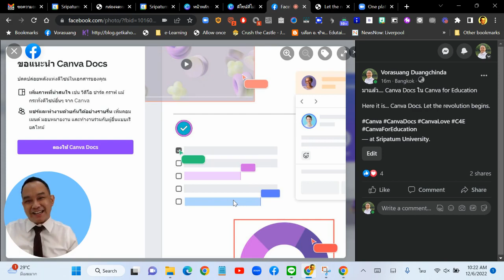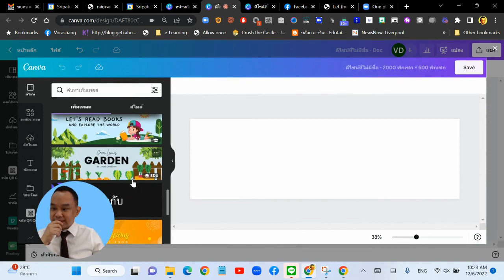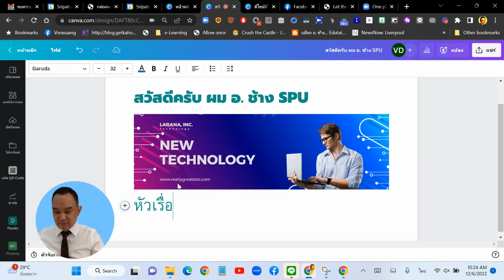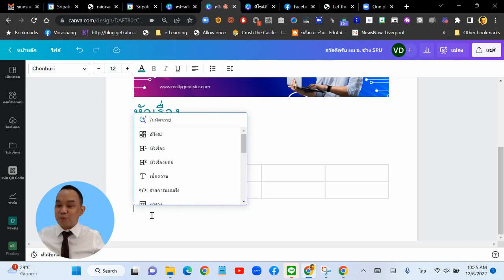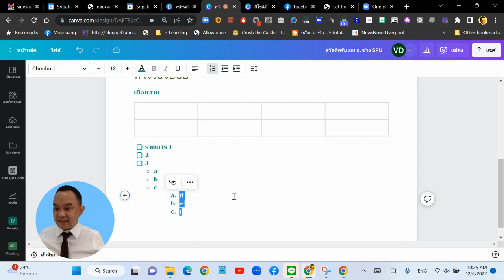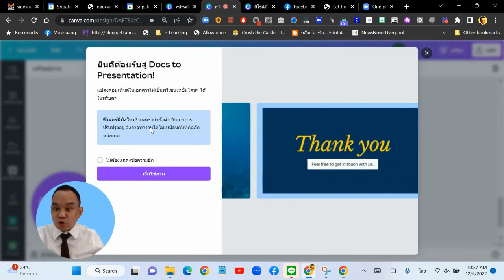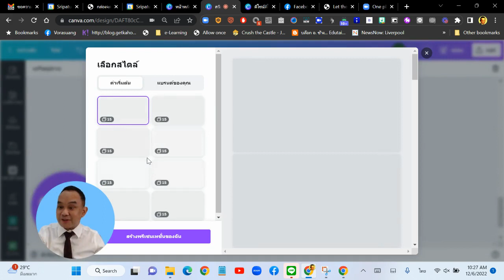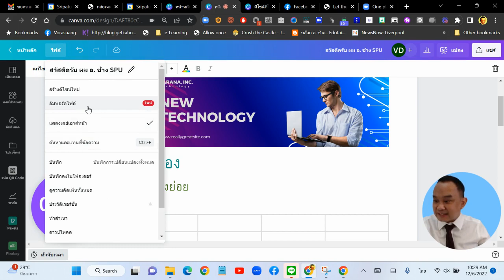มาชม Canva Docs ใน Canva for Education กันครับ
Unboxing Canva Docs in Canva for Education

คลิปนี้ จะพาชม Canva Docs ใน Canva for Education กันครับ ตอนนี้ จะทะยอยได้สิทธ์ใช้กัน ใครโชคดีได้ใช้แล้วคงชอบเหมือนผมนะครับ ท่านอื่น ๆ รออีกนิดครับ ไม่นานก็จะได้ใช้กันครับ